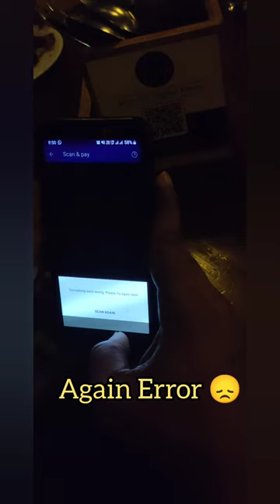Scanning the menu in hotel